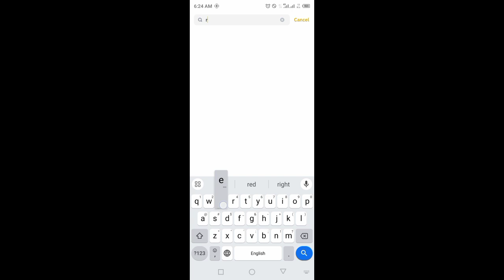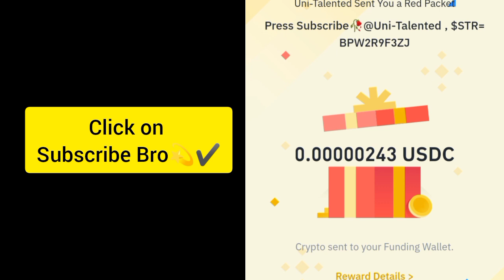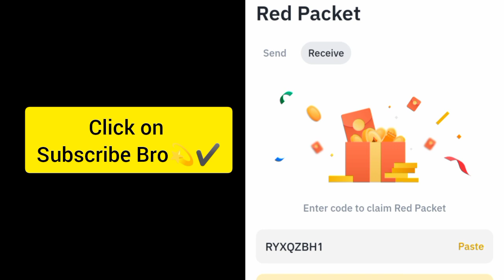Binance Crypto red packet code today | Red packet code airdrops Gas Fee 28 Sep 2024